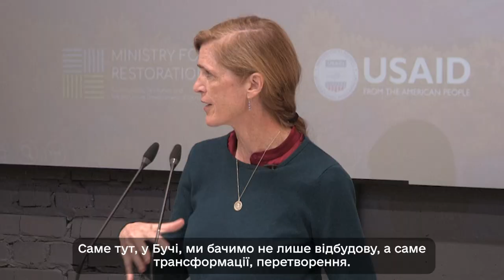«Україна стає дедалі відомішою, як країна, яка будує та трансформує» - Саманта Пауер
Так Саманта Пауер завершила промову в Бучі. Попри війну, руйнування та ракетні обстріли українці розвивають унікальний продукт, яким захоплюється весь світ. Саманта розповіла, що постійно чує питання: «Коли ж в Америці буде своя Дія?».

Впевнені, що після завершення війни та відбудови ми продовжимо цифровізувати кожен куточок не лише України, а й усього світу.

Вдячні друзям за надійну підтримку. Працюємо, щоб якнайшвидше зʼявилася новина про старт бета-тесту застосунку із цифровими документами в США